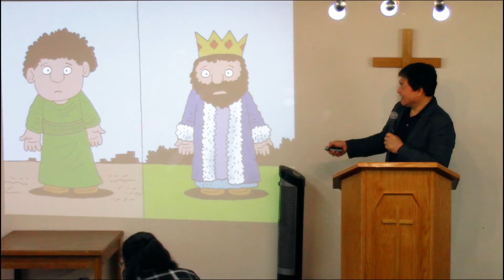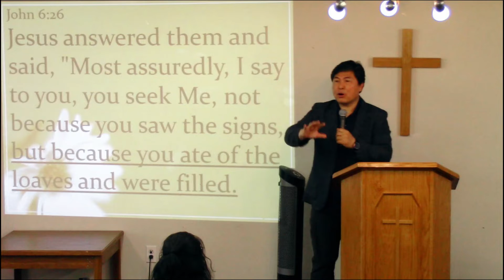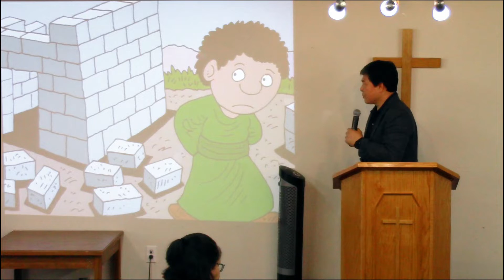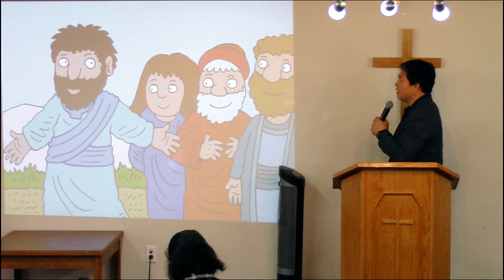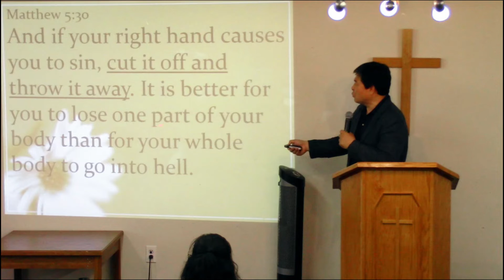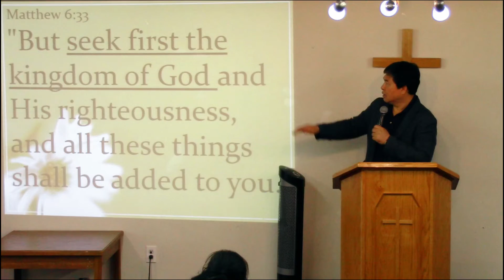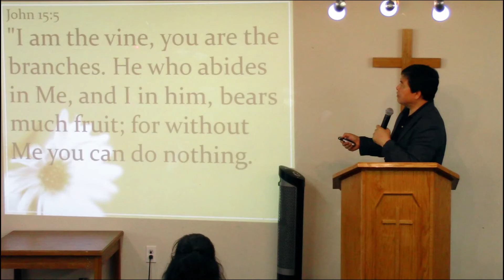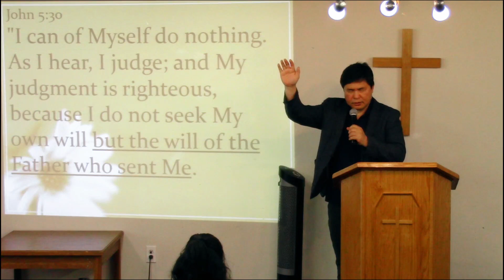The Tower Builder - Discipleship - The Parables of Jesus 32 - Sunday Service May 29, 2022